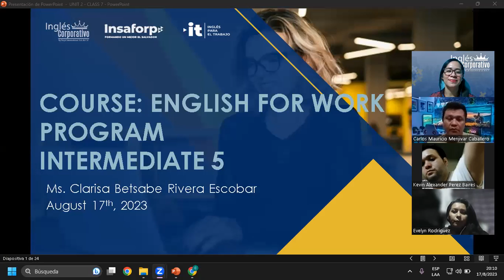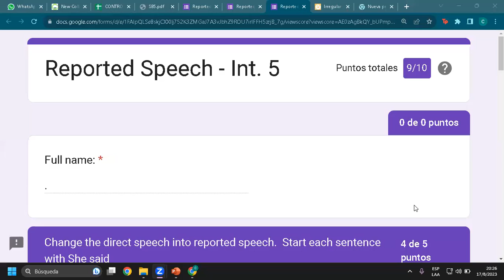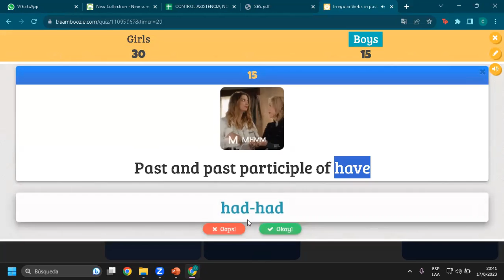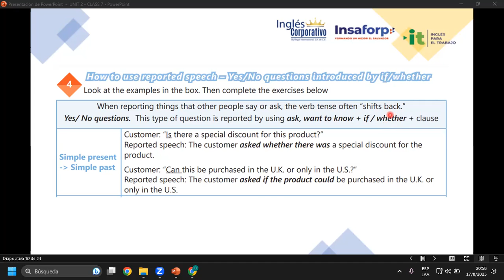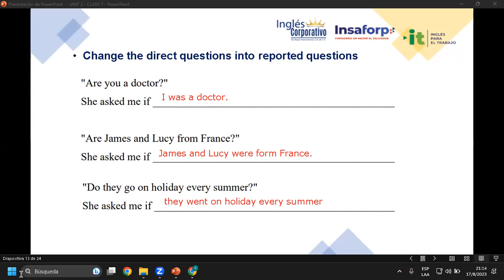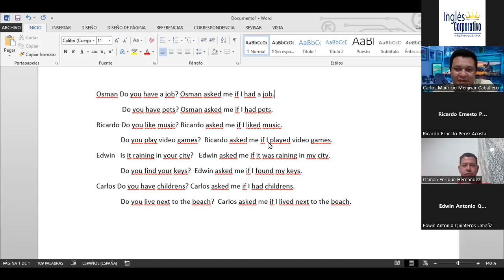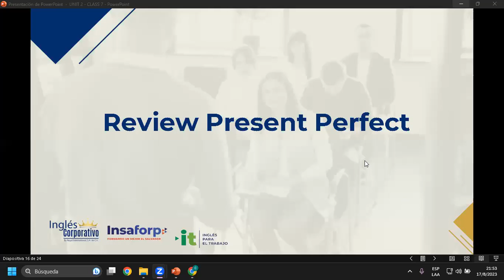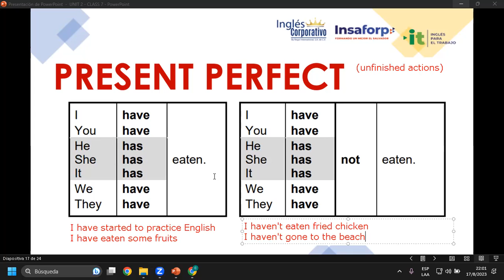Sesión 07-17-08-23-AC29750-0008-2023-Rivera-Reported speech yes-no questions